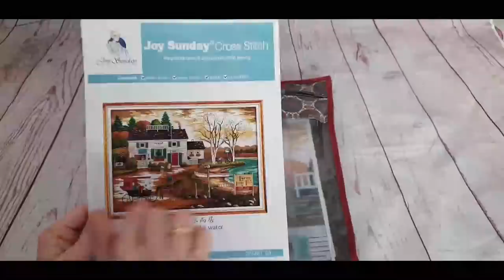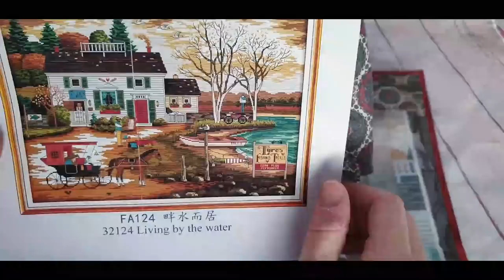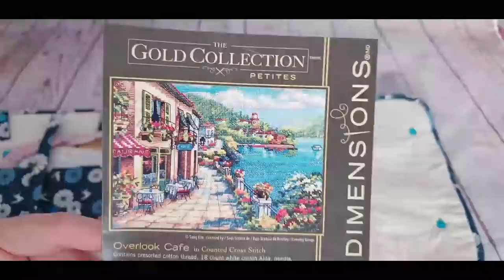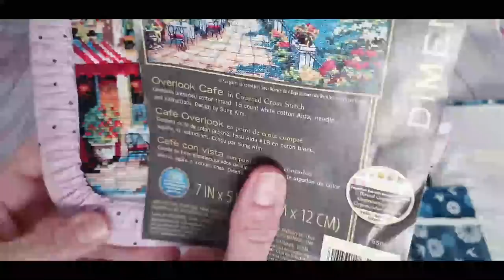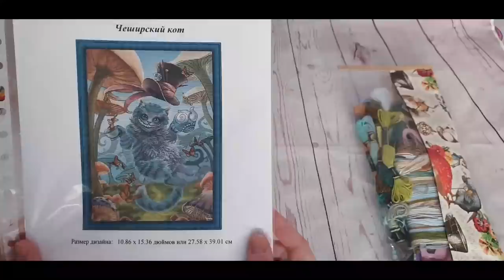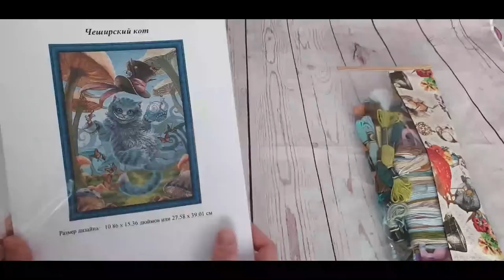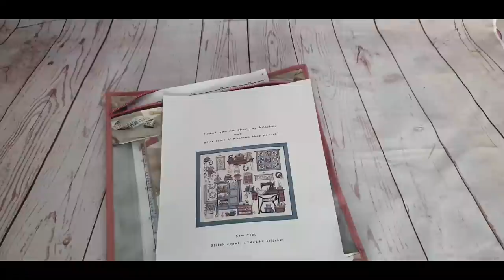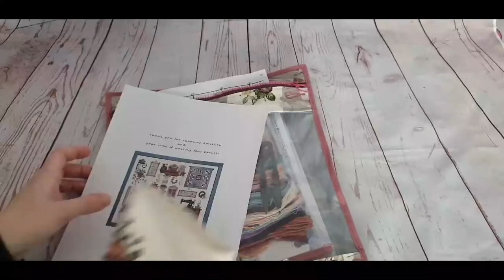🧵✂🐶 " Nuestros avances de febrero con Sofi " 🐶✂🧵